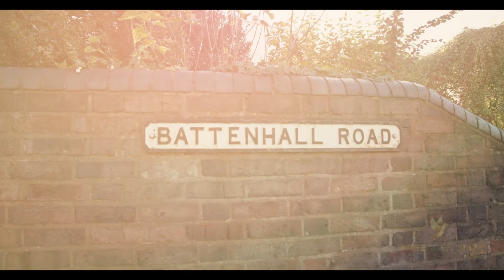Battenhall Road, Worcester